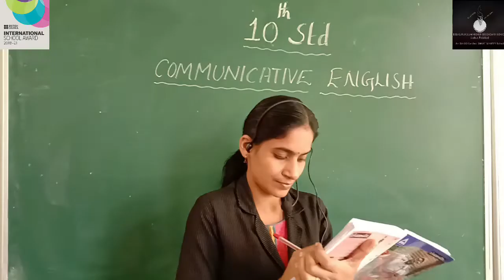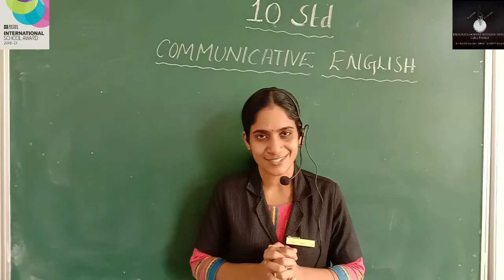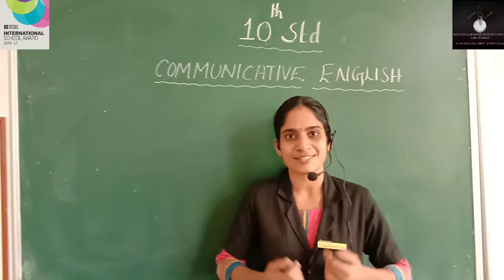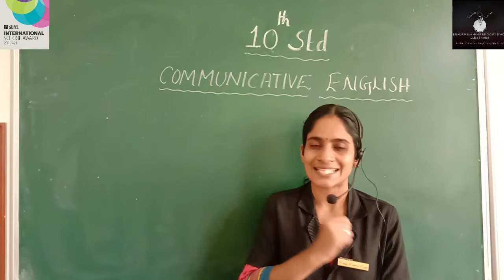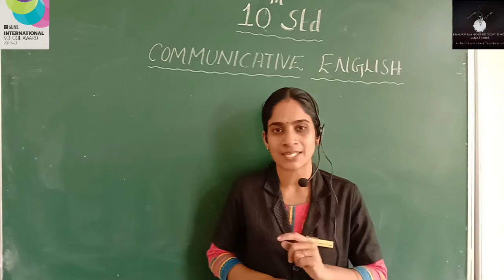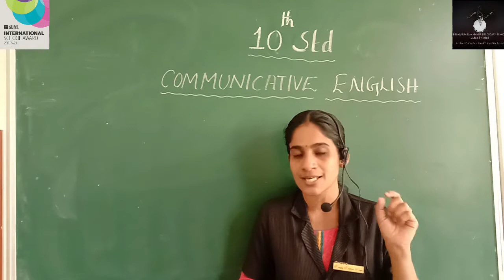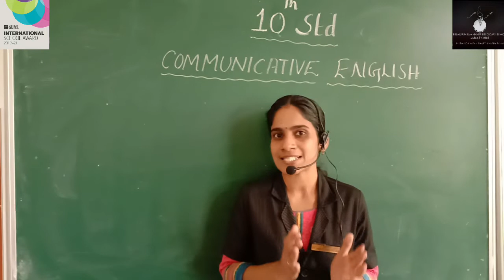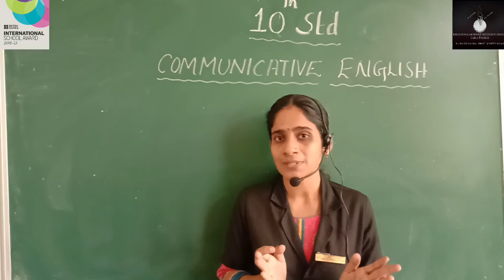Class 10 Communicative English - Time and it's Importance